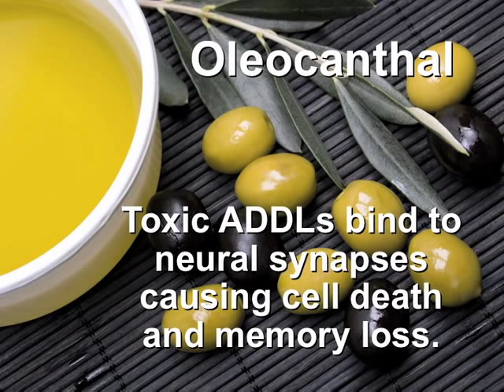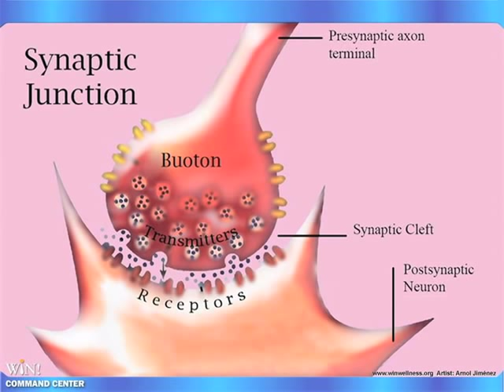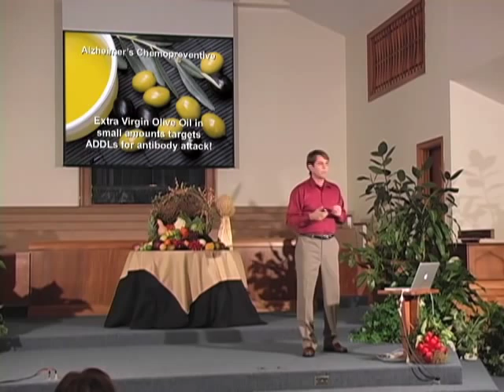Blocking Brain Toxins Naturally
Dr. Youngberg discusses the mechanisms of Alzheimer's and how specific foods are chemoprotective thus greatly decreasing risk of dementia over time. This is a short clip from the DVD series, "Controlling Cravings with Contentment".